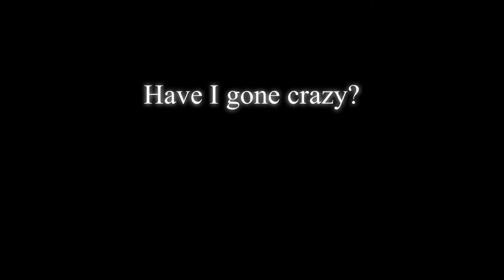Snail Drawing! Shelly Kelly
My human nickname is Ari, that’s why it says it’s by Ari.

I know snails don’t have arms, but I like drawing arms on snails! It makes them look even cuter. And it’s not like I’m trying to make the snail super realistic or anything.

I love golden-shelled snails, that’s why I made her with a golden shell!😄

Just wanna show you my present art OwO

Drew it with: Ibis paint x
Made the video with: VLLO